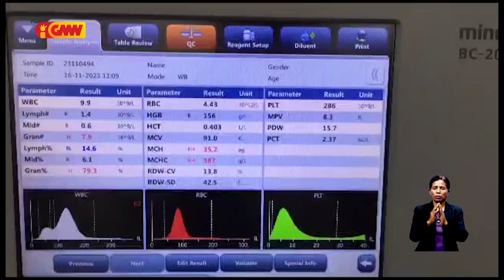Falta reajente iha laboratóriu iha Ospitál Rejionál Baucau